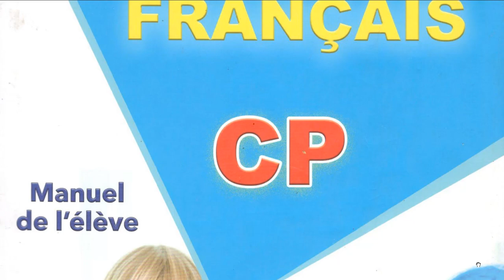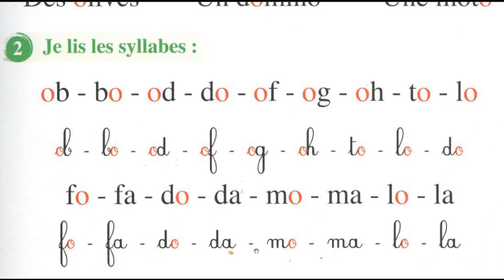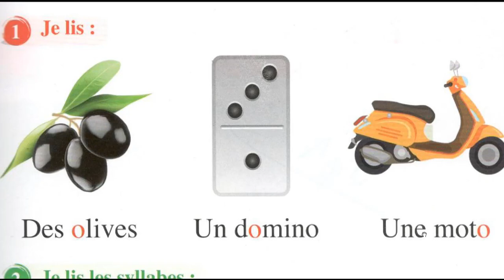Lecture syllabique - être fort en lecture pour CP et CE1